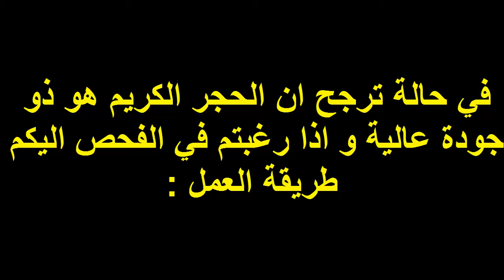خبير عربي عالمي في الاحجار الكريمة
لأحجار الكريمة هي نوع من المعادن النادرة، تشكّلت منذ ملايين السنين في باطن الأرض، وتتكوّن هذه المعادن من مادة تُسمى السيليكا، وهناك العديد من أنواع الأحجار الكريمة إذ يبلُغ عددها ما يقارب أربعة آلاف نوعٍ، وهذه الأحجار منها ما هو نفيس أو نصف نفيس ويتحدد ذلك بالاعتماد على مكوناتها الفيزيائية والكيميائية، إلى جانب الظروف الطبيعية التي تكوّنت فيها هذه الأحجار، وتجدّر الإشارة هنا إلى أنّ الأحجار النفيسة عددها قليل جدًّا.[١][٢] Volume 0%   أقسام الأحجار القديمة تتكوّن الأحجار الكريمة على أعماق مختلفة تحت الأرض وتُسمى الأحجار التي تُستخرج من باطن الأرض بالأحجار المعدنية، وقد تتكوّن هذه الأحجار من عنصر واحد، أو تتشكّل بفعل اندماجها مع عناصر أخرى، فعلى سبيل المثال يتكوّن كل من الألماس والزمرد والياقوت من الحمم البركانية والزلازل، وتتواجد على عمق 160 متر تقريبًا في باطن الأرض، أما المرجان واللؤلؤ فيتشكلان في قاع البحر، ويُعتبران من الأحجار التي تتشكّل في المملكة الحيوانية، أما المملكة النباتية فيتكوّن فيها أحد أنواع الأحجار الكريمة أصفر اللون ويُسمى الكهرمان الأصفر.[١] أهمية الأحجار الكريمة لقد استخدم العرب القدامى الأحجار الكريمة لعلاج العديد من الأمراض العضويّة والنفسية أيضًا، ولا زالت الدراسات تُجرى في هذا الخصوص لمعرفة ما إذا كانت الأحجار الكريمة يُمكن اعتبارها أحد أنواع الطب البديل أم لا، حيث لم يثبُت علميًا مدى فعاليتها في علاج الأمراض حتى الآن، ويرى فريق من الأطباء أنّ مدى نجاح هذا العلاج يتوقف على مدى تقبُّل الجسم للعلاج، ومدى التوافق ما بين الموجات الكهرومغناطيسية التي يُصدرها جسم الإنسان مع الموجات الصادرة عن الأحجار الكريمة، وبالرغم من أنّ الأبحاث العلميّة لا زالت جاريةً إلا أنّ هناك ما يُؤكّد أنّ لبعض أنواع الأحجار الكريمة النادرة خواصٍ علاجية ومن أمثلة ذلك الكهرمان الذي يتشكّل من الصمغ الذي تُنتجه أشجار الصنوبر، وقد كان يُستخدم من قبل الإغريق والفراعنة لعلاج التقرّحات الجلديّة وذلك بعض سحقه وخلطه ببعض المواد ومنها الكُركم، وقد أكدت دراسة حديثة أُجريت في السويد صحة هذه الفائدة العلاجيّة.[٢] أنواع الأحجار الكريمة وفوائدها كما أشرنّا فإنّ هناك الكثير من أنواع الأحجار الكريمة التي يصعُب حصرها وسنذكر هنا أهم أنواع الأحجار الكريمة وفوائدها: الألماس: يُساعد في تفتيت حصوات الجهاز البوليّ، وعلاج مشاكل الجهاز الهضميّ، كما أنّه يُعالج عُسر الهضم والصرع وبعض الأمراض العصبيّة، وكذلك تعكُّر المزاج، والألماس هو أجمل وأثمن الأحجار الكريمة ويأتي بثلاثة ألوان الأصفر والأبيض والأسود، وقد يكون شفافًا بلا لون، كما له دور في منح الجسم النشاط وتقوية المناعة.[٢][٣] المرجان: يُعالج مرض الجذام، وقرحة المعدة وذلك باستخدام مسحوق المرجان ممزوجًا بالعسل، كما أنّ له قدرة في تحسين الحالة العاطفية لدى من يرتديه.[٢][٣] الزيكون: يعالج فقر الدم ويُستخدم لذلك الزيكون، كما أنه يُعتبر مضاد للحساسية.[٢] الفيروز: يُستخدم لعلاج خفقان القلب وتقويته، وقد حاز هذا الحجر الكريم على شهرةٍ واسعةٍ إذ كان يُعتقد بأنّه يجلب الرزق ويُبعد الحسد عمّن يرتديه.[٢][٣] حجر القمر: يُساعد في مقاومة الاضطرابات الهرمونيّة الأنثويّة ومشاكل الحمل والعقم.[٢] حجر الجزع: يُستخدم لإيقاف نزف الدم وعلاج اليرقان وتسهيل الولادة.[٢] حجر الأوبال "عين النمر": يعمل على تهدئة الأعصاب ومنح الجسم النشاط ومقاومة الربو وله دور في تقوية العظام، ويمتاز بوجود ذرات برونزية جميلة تتداخل مع لونه البني.[٣][٢] حجر اللازوريت: يعمل على تسكين الألم.[٣] اللؤلؤ: يعمل على علاج مشاكل سن اليأس، كما له دورُ في الحفاظ على صحة الأسنان وكذلك العينين، ويُستخدم اللؤلؤ في علاج الإسهال والأزمة الصدرية ويُقوّي الأعصاب.[٣] حجر السيترين: يُستخدم لمقاومة العصبيّة والقلق والإجهاد، كما أنّه مُفيد لمرضى السُكري.[٢] اليشم: يُستخدم لعلاج الكليتين كما أنّه يعمل بمثابة مُهدئ ضد القلق والخوف.[٣] حجر السربنتين: يعالج الشقيقة "الصُداع النصفي".[٢] حجر الزفير: يمتاز بلونه الأزرق الذي يمنح الشخص الراحلة النفسية، وله قدرة عالية على امتصاص الأشعة التي تُثار في نفسية الشخص، ولهذا يُمكن استخدامه كمُهدئ للأعصاب.[٣] حجر أونيكس: يعالج العظام ويعمل على مقاومة التفكير السلبي.[٣] حجر الأثمد: يعمل على تقوية أعصاب العين والمساعدة في التئام الجروح والتقرحات، يُساعد في الحفاظ على صحة وجمال الشعر وجفون العينين.[٢][٢] الزمرد: يعتقد البعض أنّ له قدرة في حماية من يرتديه من الحشرات السامة، ويتميز الزمرد بلونه الأخضر الجميل الذي يُريح العين عند النظر إليه.[٣] حجر أمازيت: يعمل على تقوية الدورة الدمويّة، كما يُستخدم كعلاجً للفيروسات التي تُصيب المعدة وكذلك الكبد، ويُقوي مناعة الجسم.[٣] الياقوت: يُعتبر اللونين الأحمر والأرجوانيّ من أجود أنواع الياقوت ويمتاز اللون الأحمر منه بالقدرة على تهدئة الأعصاب، كما أنه يُنشط الذاكرة، ويقوّي القلب، ويُحسّن الأوعية الدمويّة، كما أنّه مُسكن للألم.[٣] العقيق: له عدة ألوان، ولكل لونٍ دور مختلف في علاج المشاكل الصحيّة حيث إنّ اللون الأحمر يُحسّن الحالة النفسية ويُقاوم مشاعر الضيق والهمّ، أما اللون الأخضر فله دور في وقف النزيف، واللون الأبيض يعمل على زيادة كمية الحليب لدى السيدة المرضعة، وبشكل عام فإن العقيق مفيد في تسكين الآلام خاصة آلام الولادة.

إقرأ المزيد على موضوع.كو